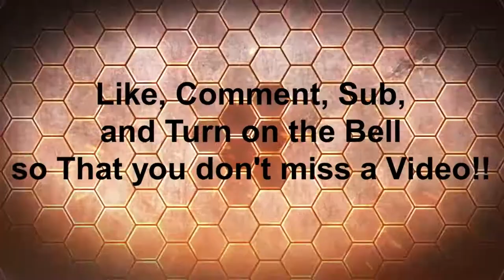project Ozone 3 skyblock pt#1